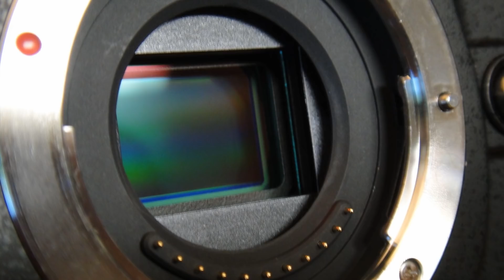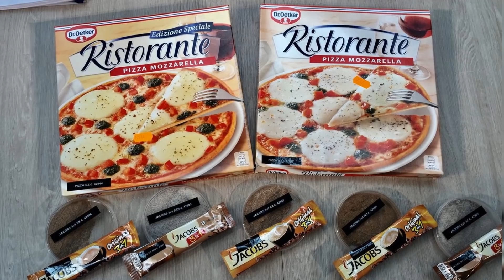TIP#81 Nový kamerový čip, Supercement inspirovaný Mořským ježkem, Konec dvojí kvality potravin v EU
Pojďme všem ukázat, jak vypadají pořádné zprávy :)Díky moc.

T.I.P. je přehled různých zajímavých událostí, které se staly předchozí týden. Dnešní témata jsou:

► Nový typ kamery nepotřebuje externí napájení
►Mořští ježci jako inspirace  pro vývoj superpevného cementu
►Do vesmíru se chystá nový lovec planet
►A s dvojí kvalitou potravin v Evropě bude konec